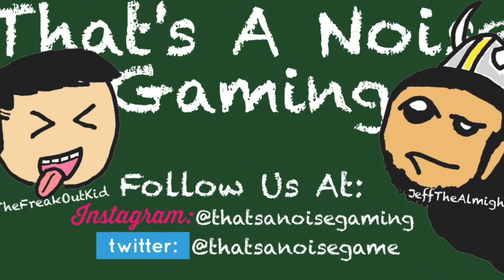Look At What We Missed